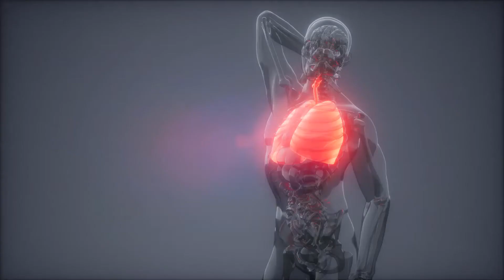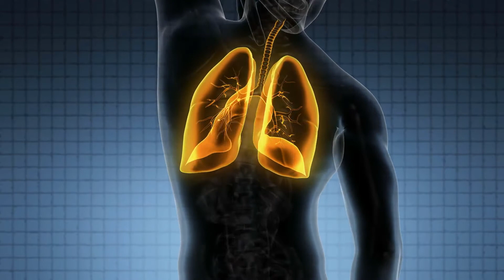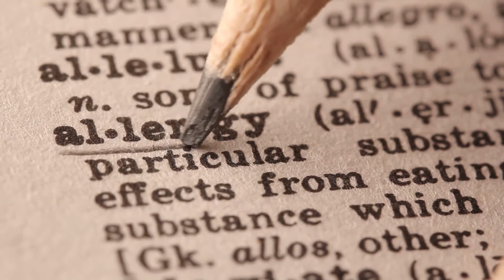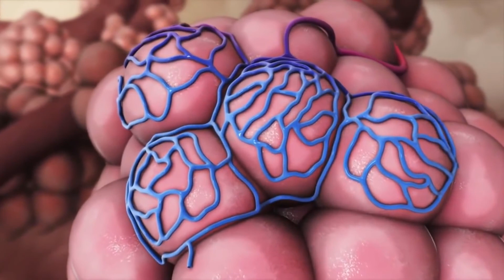How do I Know if I Am Allergic to Aspirin?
Aspirin allergy is also known as salicylate sensitivity or aspirin sensitivity. If you are allergic to aspirin, you will experience adverse affects when taking aspirin or Non-Steroidal Anti-Inflammatory Drugs, also known as NSAIDs. NSAIDs are closely related to aspirin and include ibuprofen, naproxen and many other medications. Some reactions include itchy or swollen skin, coughing, a runny nose or a shortness of breath. Aspirin allergy is actually not considered to be true allergy by definition, but it does cause the same types of symptoms as an allergic reaction.

Aspirin and other NSAIDs contain salicylates, which are chemicals that occur naturally in plants. These chemicals are the cause of reactions in people with aspirin sensitivity. Salicylates also are present in many fruits and vegetables, cosmetics and personal care products, such as shampoo and toothpaste.

If you are allergic to aspirin, you might experience a range of adverse effects after taking the medication or using products containing salicylates. Some of the reactions include skin symptoms such as swelling, hives or itching. A person who is allergic to aspirin might also experience respiratory problems such as coughing, shortness of breath, runny nose or asthma -like symptoms. In severe cases, an individual might experience anaphylaxis, which affects the entire body and can be life-threatening. Some symptoms of anaphylaxis include slurred speech, difficulty breathing, heart palpitations and abdominal pain.

There is no standard allergy test available for people who might be allergic to aspirin. In some cases, an allergist might perform an oral challenge in order to determine sensitivity. During an oral challenge, the medical professional gives the individual small doses of aspirin or an NSAID and monitors him or her closely for adverse reactions. It takes place in a controlled setting so the doctor or allergist provide emergency care if necessary

Individuals who are allergic to aspirin make up about 1 percent of the general population. People with asthma are more likely to exhibit sensitivity;about 10 percent of individuals with asthma experience more severe asthma symptoms when using aspirin or NSAIDs. For people who have chronic swelling or hives, the use of aspirin or NSAIDs can make these skin reactions worse.

There is no treatment for an aspirin allergy, other than avoiding medications containing aspirin or NSAIDs. This can be extremely difficult, because they are present in a multitude of over-the-counter medications. In some circumstances, using aspirin or NSAIDs might be unavoidable.

Some specialized medical centers offer aspirin desensitization services, performed under the supervision of medical professionals. During this process, the patient is given small doses of aspirin over the course of many hours, and any reactions are treated as they occur. The dose is repeated the following day, and the process continues until the patient can tolerate a typical aspirin dose. Desensitization lasts only as long as the patient takes aspirin daily;if he or she stops taking it, the intolerance returns.

An allergy to aspirin can cause mild to severe problems. If an individual experiences symptoms after taking aspirin or other NSAIDs, he or she should see a physician. Typically, people who are allergic to aspirin can tolerate acetaminophen safely but should first discuss it with a doctor.